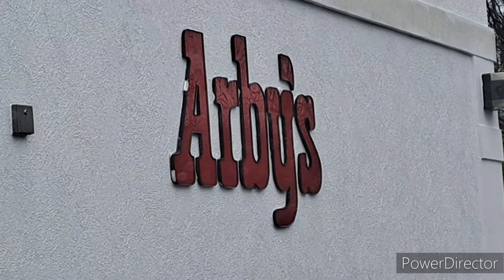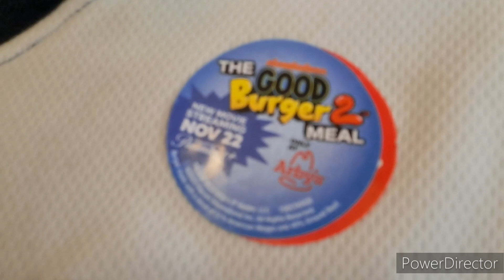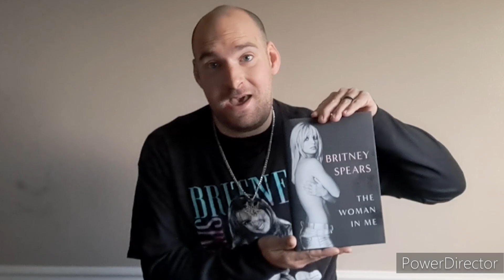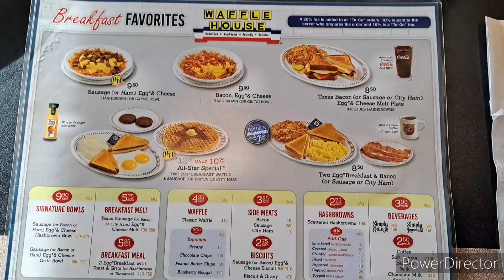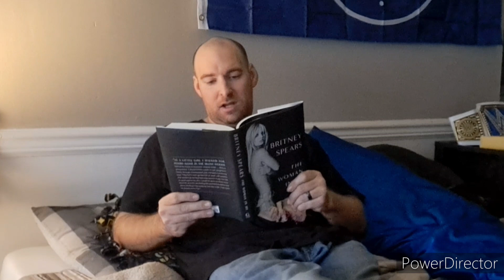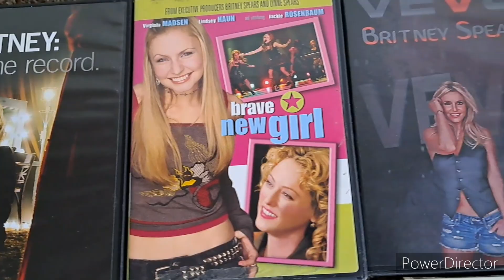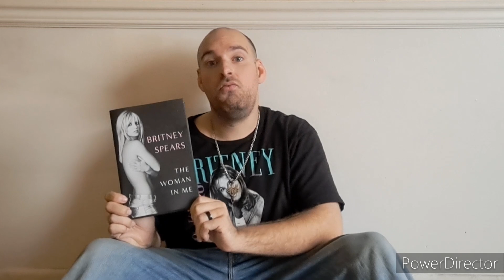The vinnymac Show: Happy Birthday, Britney Spears 2023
Vinny Mac walks around town to celebrate & honor one of his favorite people around the world. Britney Spears is an pop music singer, actress, author, song writer, mother, sister & much more. He goes to Waffle House for breakfast to honor Brit on her success from the movie "Crossroads." He drinks a pespi pop soda to honor her with the pespi commercials she has done back in the day. Vinny Mac read a little part of "Britney Spears: The Woman in Me" which is written from the one & only Britney herself. He gave his best shot on doing a little Hip Hop/Rock "Happy Birthday, Brit." It is not perfect but... at the end, If any music creators  wanna do something for Vinny Mac. Create your own version of "Happy Birthday, Brit"- By: Vinny Mac Kissinger. He would give much love if you custom his "Happy Birthday, Brit." We hope you enjoy this special video. Vinny Mac gave his heart, support & love to the woman he looked up to since he was a teenager. "Britney Spears, We love you & Happy Birthday. Whoop Whoop!"